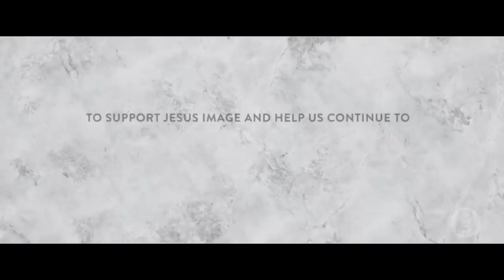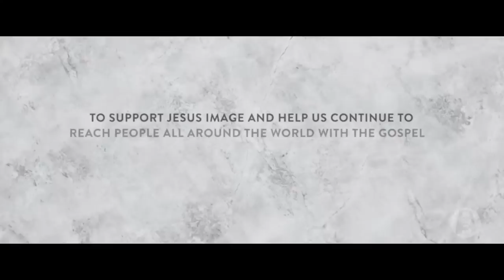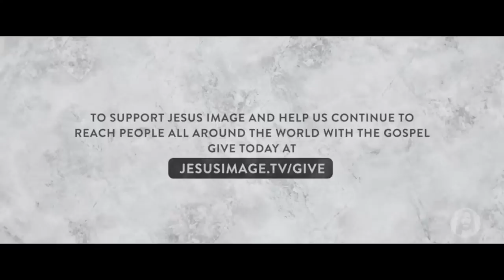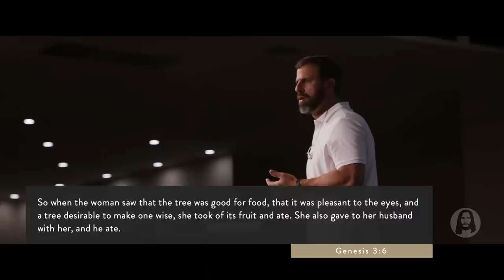The Power of The Blood - Part 3 | Michael Koulianos | Sunday Morning Service | May 14th, 2023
Live from Jesus Image in Orlando, FL | May 14th, 2023